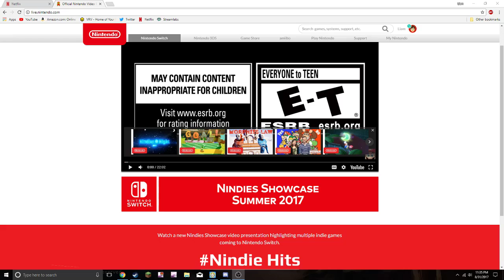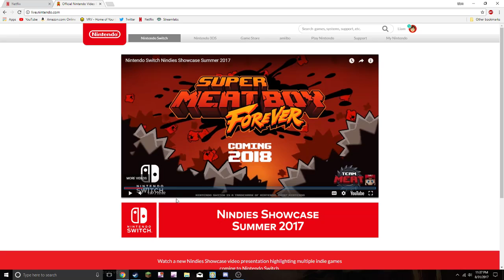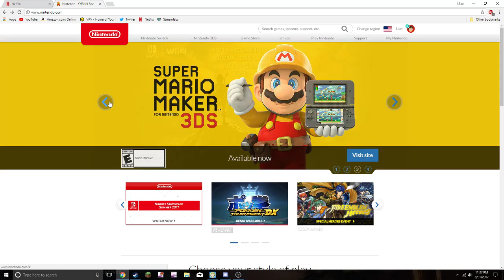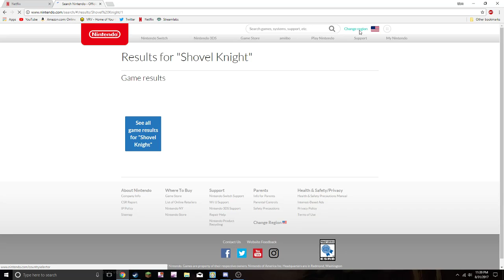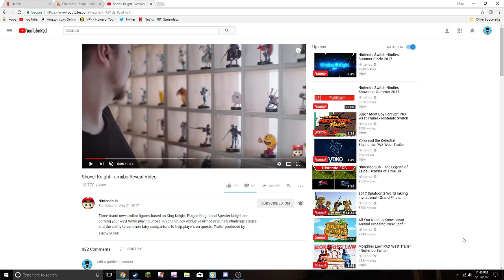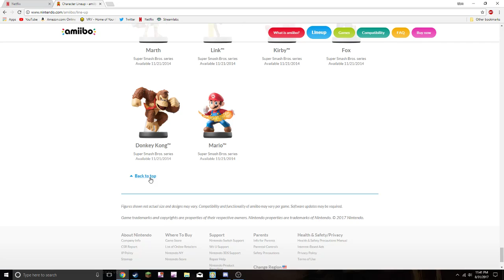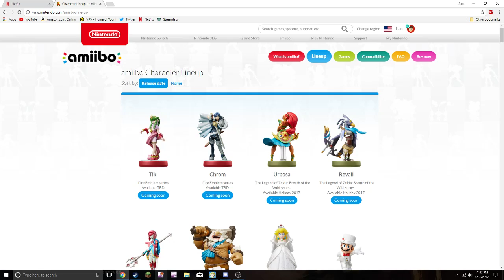NINDIES 2017 Reaction and Thoughts (PAX West 2017)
So this is really quick video i recorded for you guys about what I'm excited for from the Nindies.
Also I'm using OBS for the 1st time so sry if the quality is weird